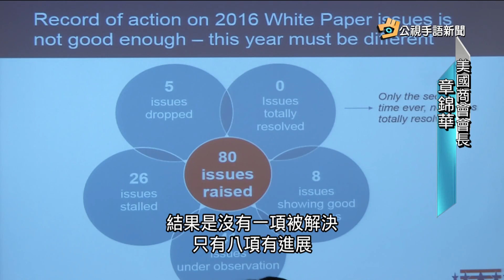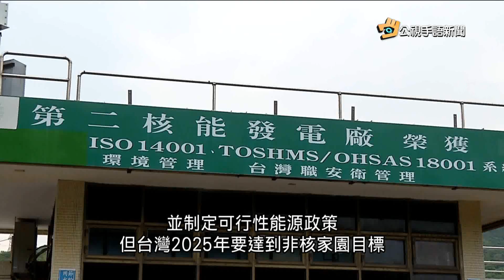20170609 公視手語新聞 美國商會白皮書:蔡政府施政好壞參半